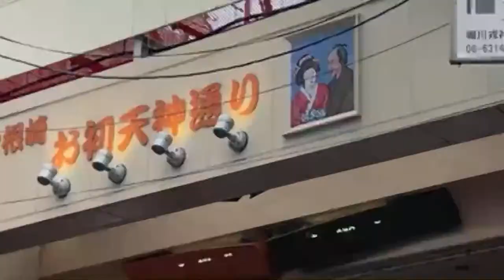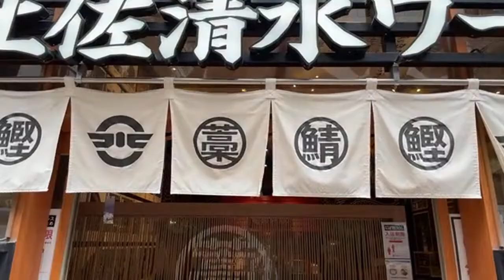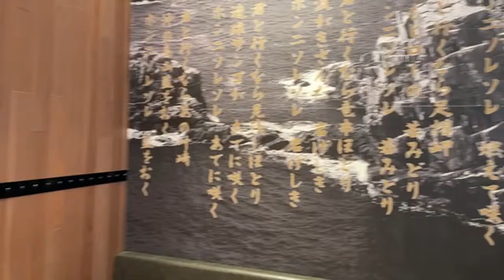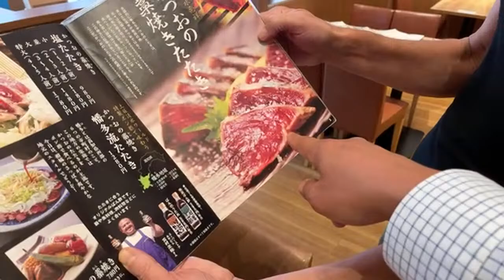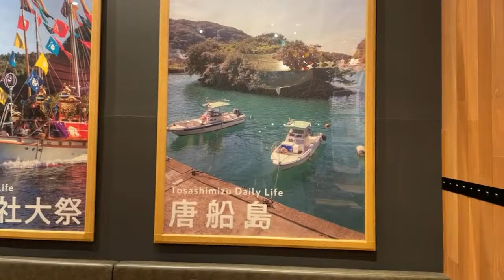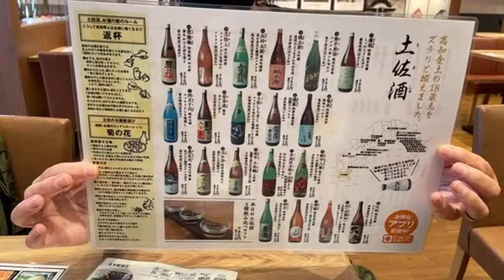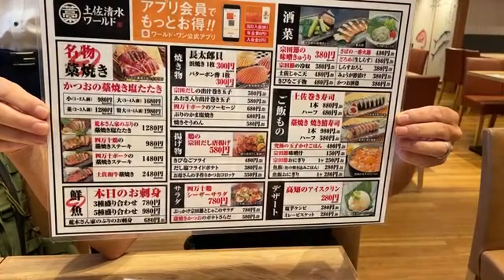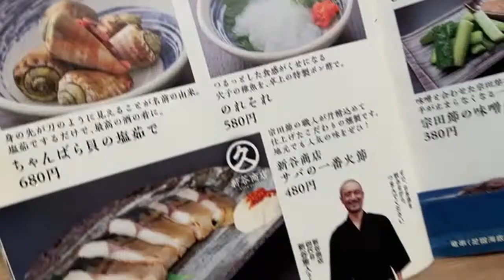Osaka Restaurant Invitation, Japanese Cuisine for Travel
Osaka is famous for being Japan’s Kitchen so eating here is always a treat, especially when it involves travel! You’re invited to join us for lunch here in November!
The Event Is November 12 (Friday) 10:30 to 13:30. Please make a reservation to confirm attendance :)